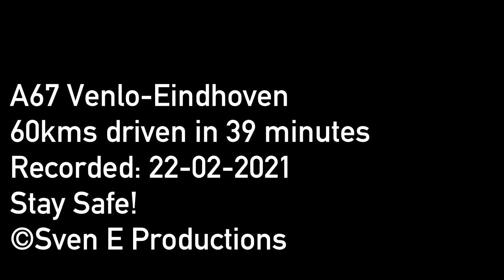2021-10 A67: Venlo-Eindhoven: The Truck Road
I am a content creator from Venlo, Netherlands. I make travel video's, gaming video's and some other random video's.